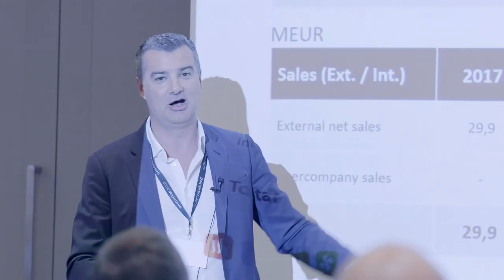Dantherm Group Summit 2023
Client event video